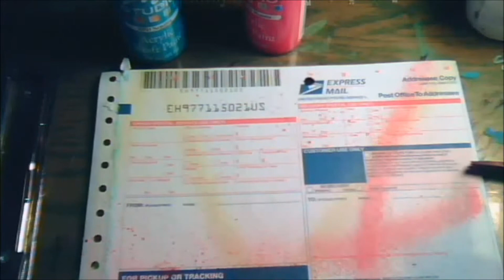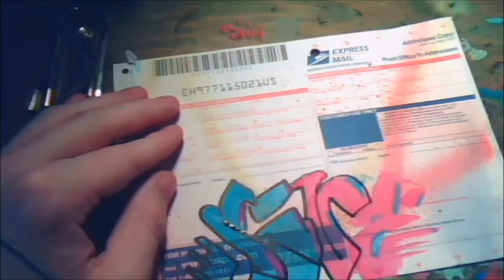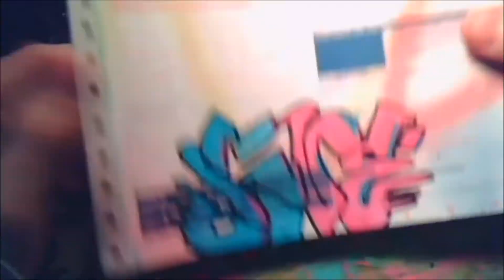How To Make A Graffiti Sticker With SIVE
Pm me with questions